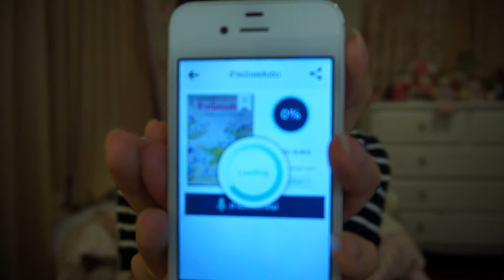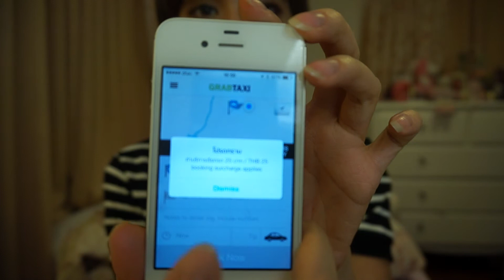แนะนำ2appใหม่ที่ควรมี Read for the blindและGrab Taxi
อ่านหนังสือให้คนตาบอดง่ายๆด้วยapp Read for the blind
และ เรียกTaxi ง่ายๆ สะดวกและปลอดภัย ด้วย App Grab Taxi ค่ะ